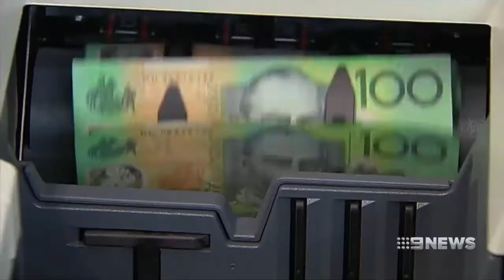Mathias Cormann claims WA GST problem already solved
26/08/2017 Bill Shorten has pledged a $1.6b top up for Western Australia by allocating 70 cents in the dollar to balance out the GST.